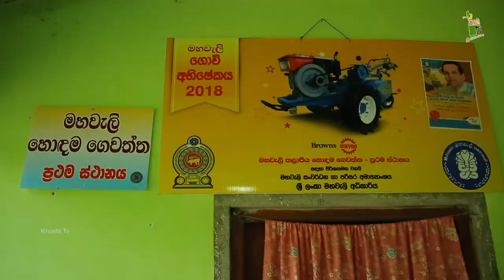Department Of Agriculture Sri lanka Krushi tv channel-ගොවිතැන දිනු මහවැලි ගොවියෝ